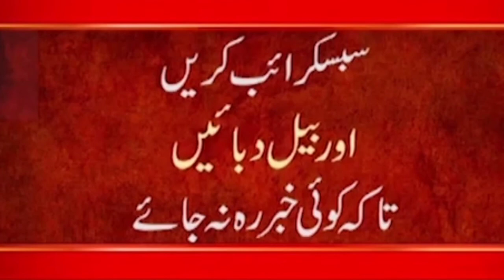Panjshir Valley News | Afghanistan Latest Updates | Taliban Attack Panjshir Valley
24ARNews News is Pakistan’s Number 1 News channel known for its quality programs and authentic news. It is Pakistan’s most trusted channel that not only cover news and updates related to Pakistan, but also from around the world.